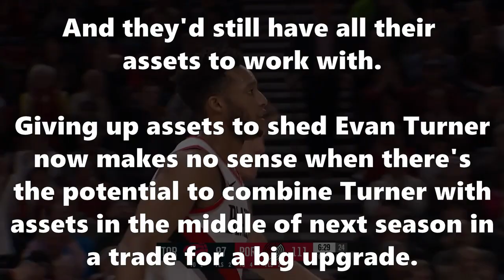The Allen Crabbe Trade Shows us why Evan Turner Shouldn't be "Dumped"